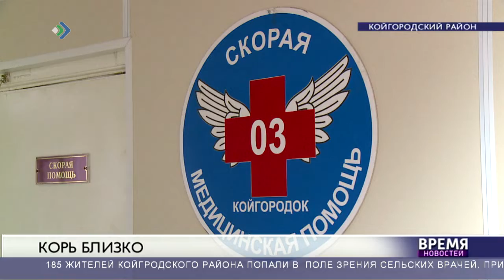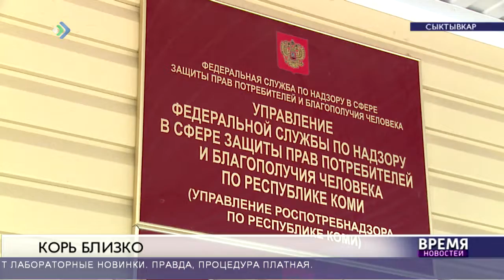Иммунитет под защитой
Для подчищающей иммунизации против кори Минздрав закупит больше 3000 доз вакцины.